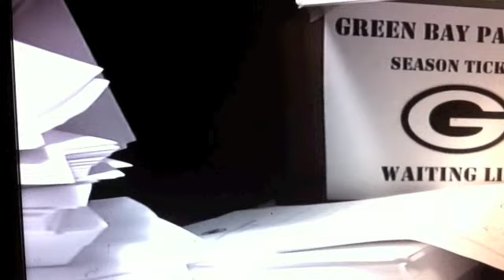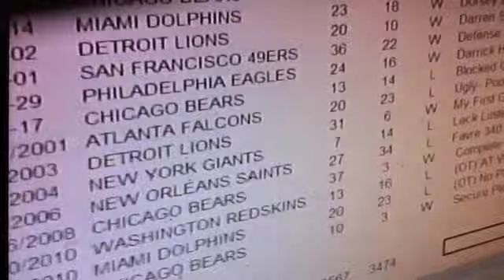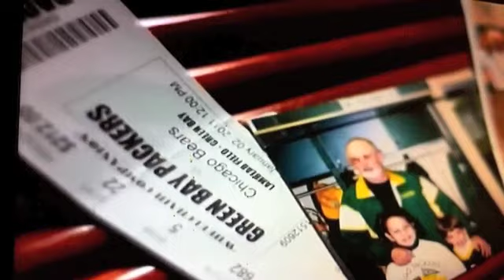New Project 39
Packers fans season tickets save him from Haemachromatosis